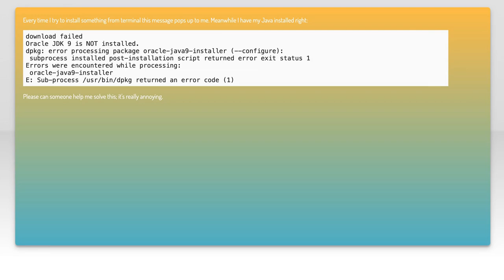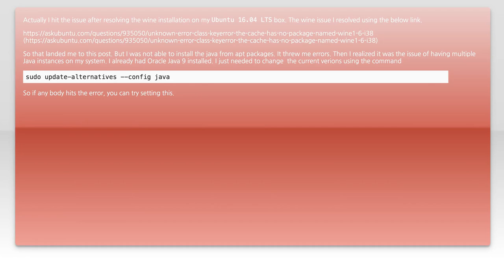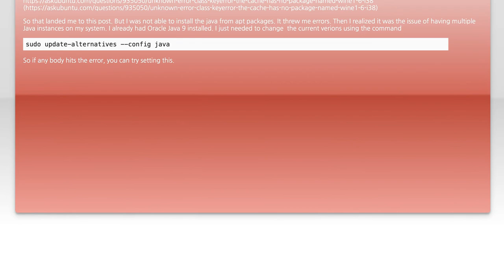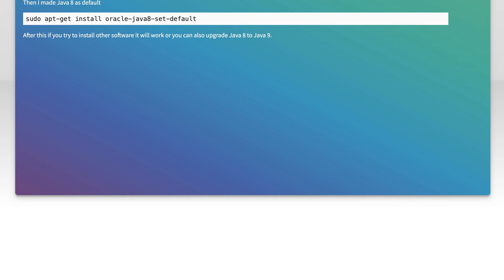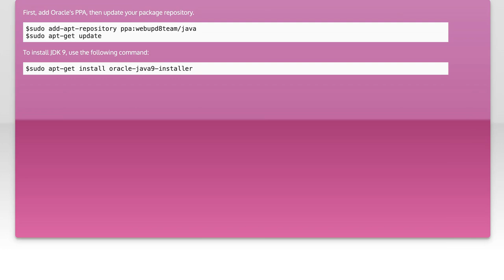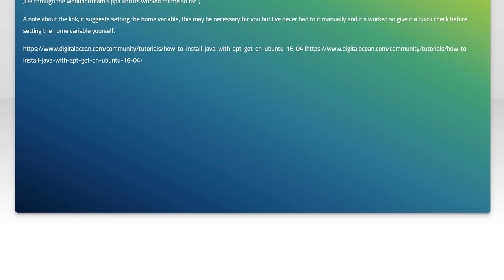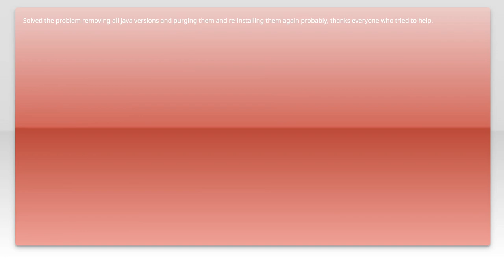Fix Oracle JDK 9 Installation Issues on Ubuntu 16.04: Step-by-Step Guide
In this video, we will tackle common installation issues encountered when setting up Oracle JDK 9 on Ubuntu 16.04. Whether you're a developer looking to run Java applications or simply want to explore the features of JDK 9, this step-by-step guide will help you navigate through the troubleshooting process. Join us as we provide clear instructions and tips to ensure a smooth installation experience.

Today's Topic: Fix Oracle JDK 9 Installation Issues on Ubuntu 16.04: Step-by-Step Guide

Related to: fixoraclejdk9, installationissues, ubuntu16.04, step-by-stepguide,